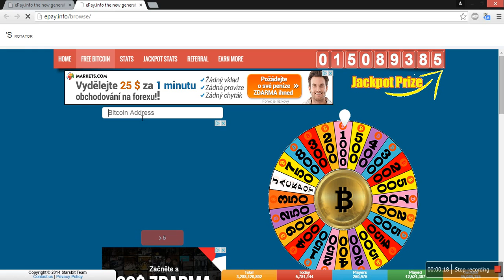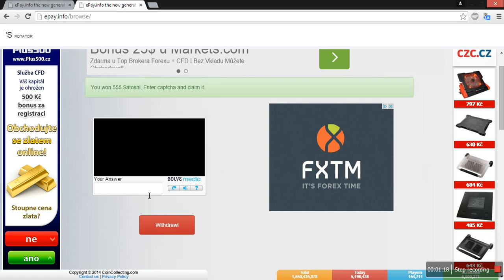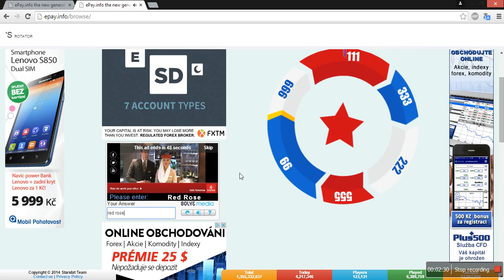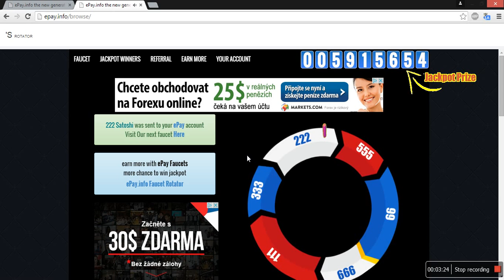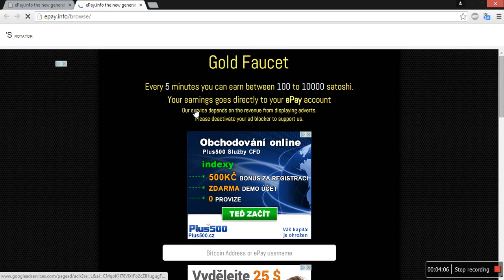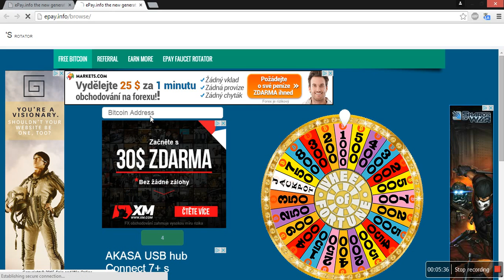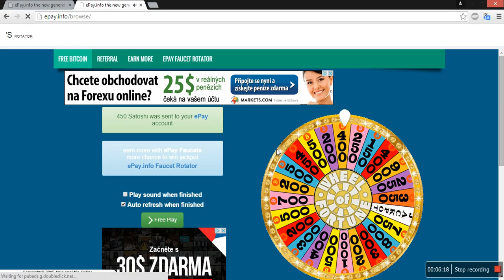How to get FREE Bitcoin - ePay Rotator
This is one of the best page for FREE earning Bitcoin
You can support me: 1Mp1RLWErgywhjn7o1WvLXBDGb2rcfWcbF